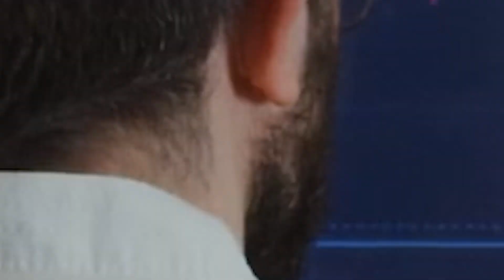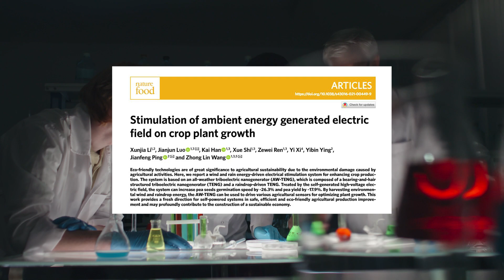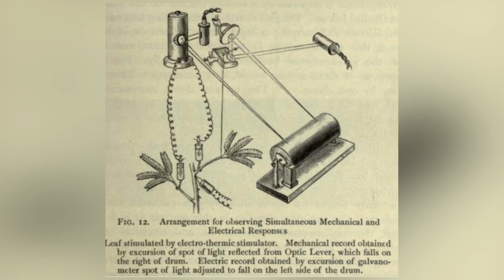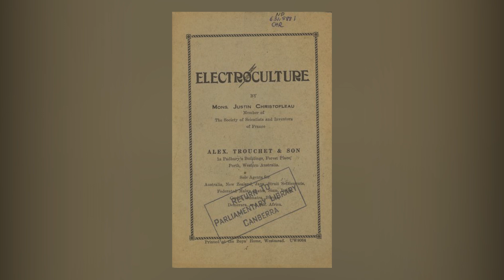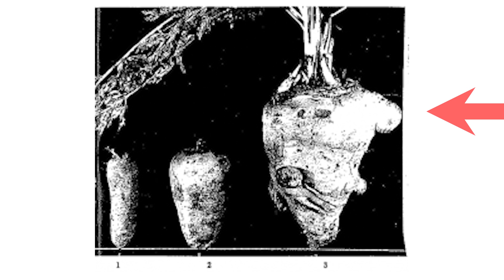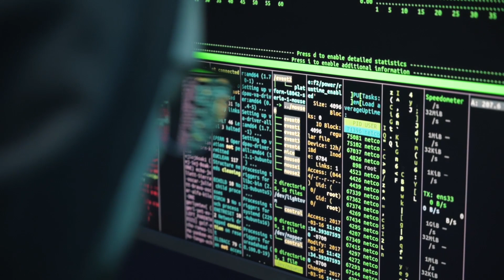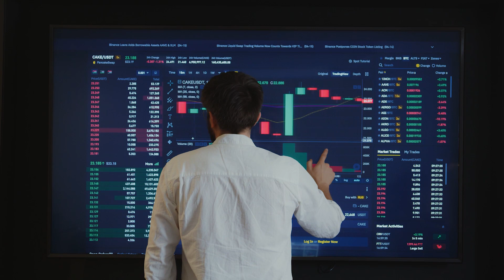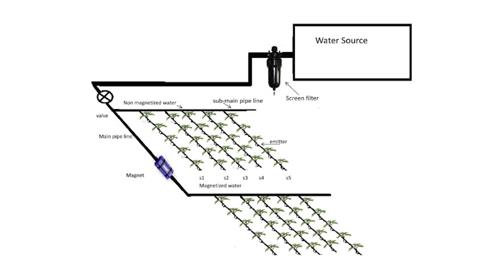Can this electrifying secret feed the world?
Traditional markets are being overhauled by the rapid sharing of information backed up by new scientific studies creating unprecedented demand many industries are not prepared for
today we are exploring what seems to be an unstoppable trend driven by science and the internet which is being projected to have a dramatic effect on the direction of some of the biggest sectors of the economy. What was once dismissed as pseudo science by mainstream media and science could be about to revolutionize the agricultural sectors of the world, causing a life changing economic impact for markets around the world.

So what is changing these relatively stable and traditional sectors so dramatically well it comes down to something very simple, we use everyday electricity, its potential was highlighted by Nicola Tesla who praised its benefits for increasing yields, enhancing taste and improving resistance to pests. In today's show we will explore its historical origins, take a look at the new research and scientific studies into its uses and show how its  being applied by enthusiasts across around the world.